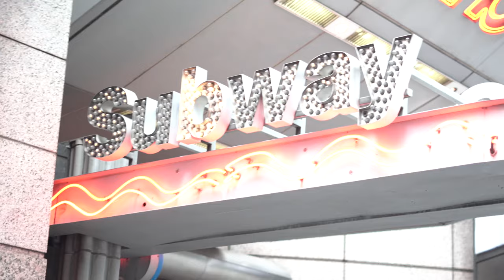A Day in the Life of Alexandra from Two of Wands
NYC is my office. You can find me knitting or crocheting at a coffee shop, on the subway, or even walking down the street. What's your favorite place to yarn it up?